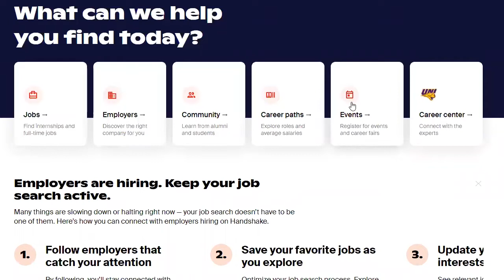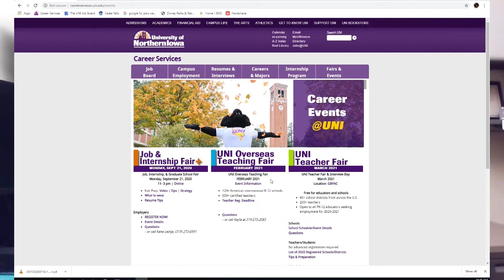IntroCareerServices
A brief introduction to UNI Career Services.